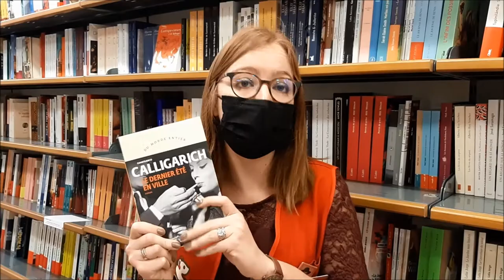Les Coups de Coeur Furet du Nord - Manon présente "Le dernier été en ville"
C'est le mois des coups de coeur dans les magasins Furet du Nord.
Aujourd'hui, Manon, libraire, vous partage son coup de coeur pour "Le dernier été en ville" de Gianfranco Calligarich (Gallimard)